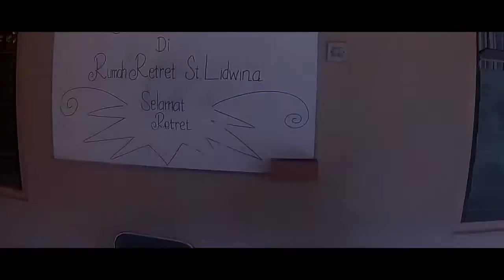Retret at St.Lidwina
Retret SMA TARSISIUS VIRETA
at St. Lidwina Sukabumi - Jawa Barat
2 - 4 Febuari 2017

Music
[EDM] Fumont & Myco - Fly With Me (feat. Tahira)
Papa Ya - Sunny
[Chill] Nomyn - The Journey